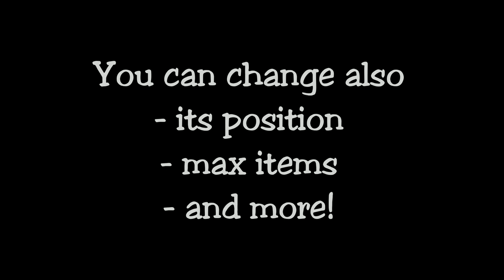Inventory system for GameMaker Studio 2 - trailer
Link to the marketplace (not available there anymore).
This inventory system for GameMaker is at the same time flexible and easy to use. You can customize it a lot. For example, you can change the style (sprite, colors and fonts) and max slots (how many different items fit).

Most important features:

- Store items

- Set functions to the items, so they can be used

- Save the inventory

- Permanent items

- Items organize themselves

- Works with views

- Very flexible and customizable

- Incredibly easy to use

More information in the store page on itchio and GameMaker marketplace.